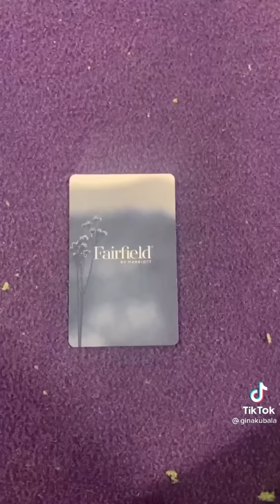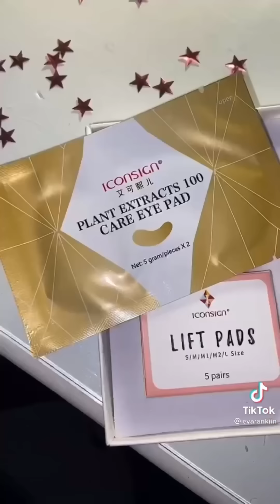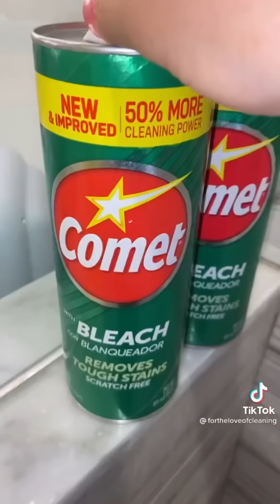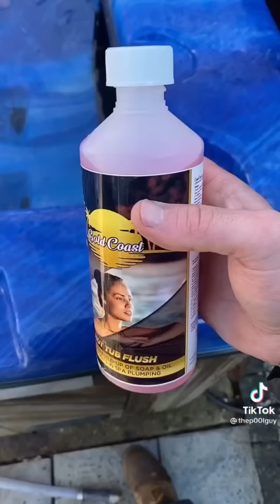Satisfying Cleaning Tiktoks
Lash Lift Kit 👁👄 👁